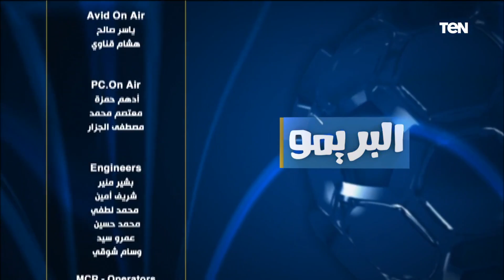حوار خاص مع أحمد أبو مسلم ومحمد صديق للحديث عن تأهل الأهلي لنهائي بطولة إفريقيا وخسارة بيراميدز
البريمو - أجرى الكابتن محمد فاروق، خلال برنامجه البريمو، لقاء مع الكابتن أحمد أبومسلم، والكابتن محمد صديق، نجوم النادي الأهلي السابقين، للحديث حول تأهل النادي لنهائي بطولة إفريقيا وخسارة بيراميدز ووداعه للكونفدرالية.

البريمو برنامج رياضي في شكل مميز وغير تقليدي للمحتوى الرياضي والبرامج الرياضية المتخصصة في مصر، حيث يستضيف "البريمو" عددًا من نجوم كرة القدم في مصر والعالم العربي والمحللين الرياضيين ويقدمه محمد فاروق وإسلام صادق، ويذاع "البريمو" من السبت إلى الخميس في تمام 10 ونصف مساء على قناة TeN.